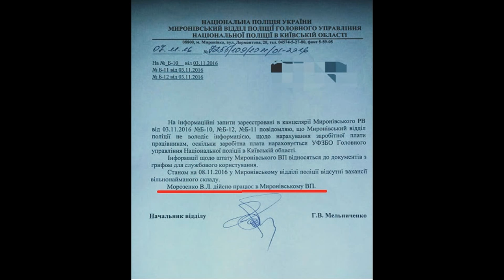МОРОЗЕНКО Н@П@В Н@ ЖУРН@ЛіСТіВ В МИРОНіВСЬКОМУ ВіДДіЛКУ ПОЛіЦіЇ.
Морозенко так і не поніс ніякої відповідальності за напад.Заяви були написані,але Мельниченко Генадій усе порішав.